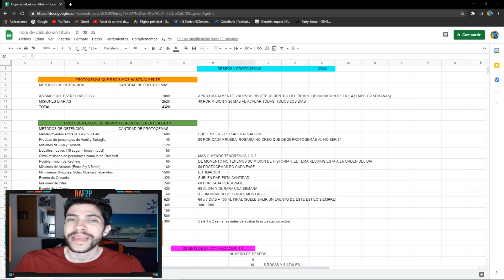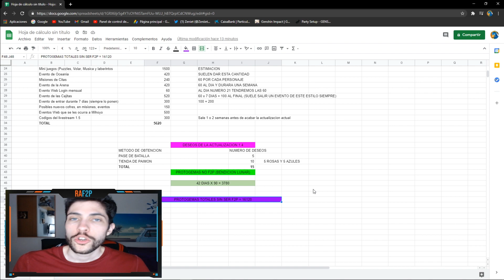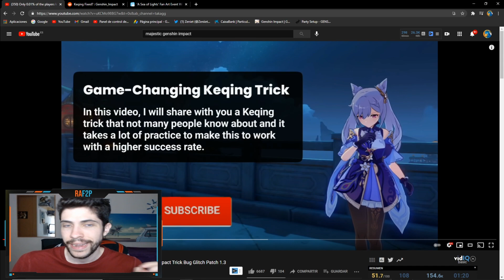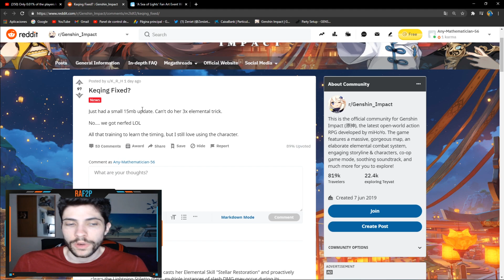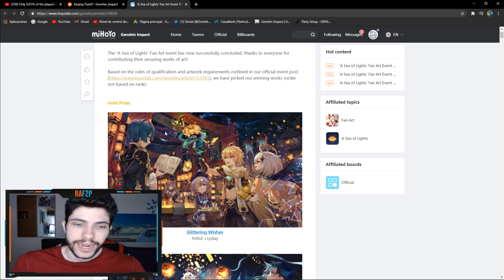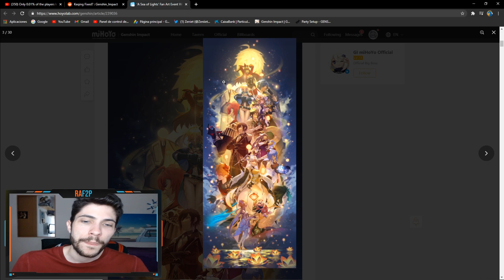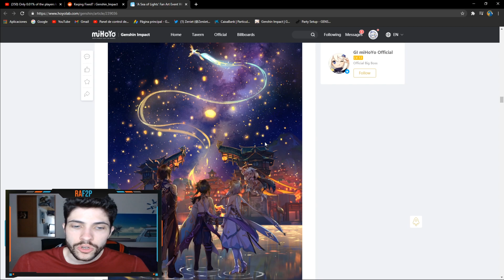+12000 PROTOGEMAS EN LA 1.4 Y FIX/NERF A KECHING | Ganadores Fan Arts | Genshin Impact Español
¡Pues muy buenas Familia! Hoy os quiero hacer si o si, las predicciones mas exactas posibles de protogemas que tendremos en esta 1.4, en eventos, diarias, livestreams, etc etc. También comentar el "nerfeo" "fix" que le hicieron a una habilidad de Keching estas ultimas horas, para todos los jugadores que usabais este método para maximizar el daño, fuerza chavales que creo que dentro de poco habrá rework a keching. Para terminar os he dejado los ganadores del concurso de fan arts, para que disfrutéis conmigo de unas cuantas imágenes increíbles. Espero que os guste y nos vemos en el siguiente video 😉